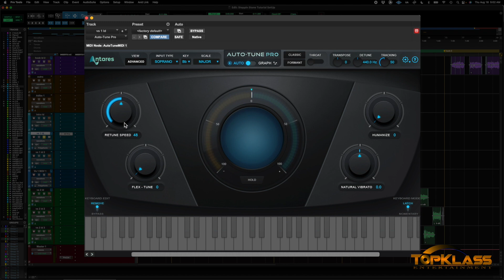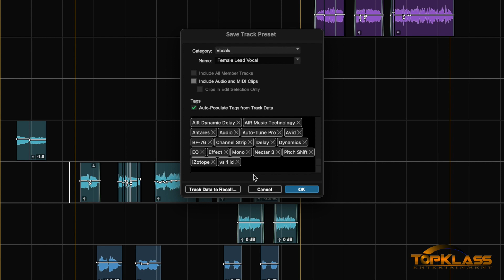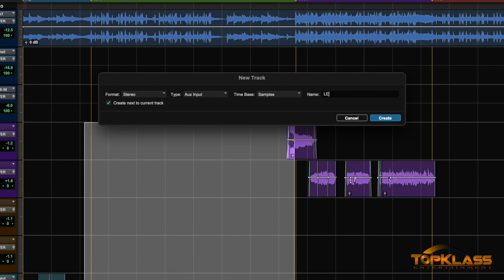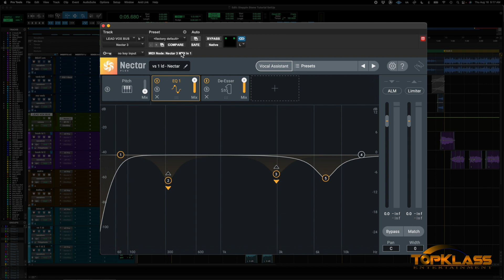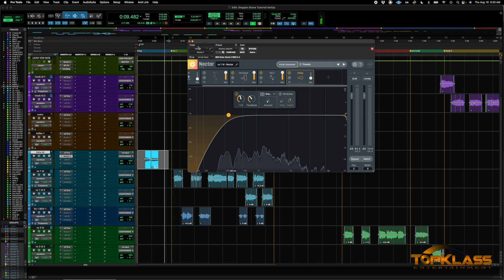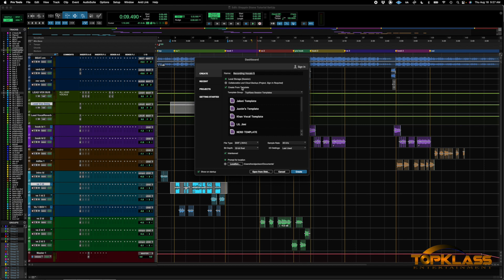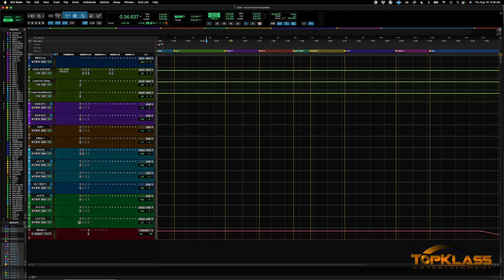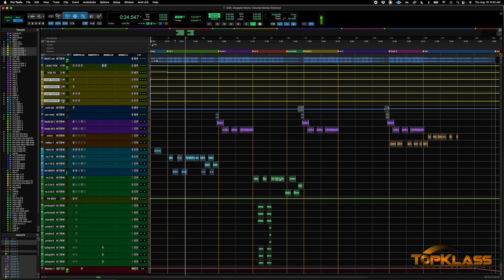How To Create Templates and Presets in ProTools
How to create track presets and session templates in ProTools to speed up your workflow and enhance your production skills. If you have any suggestions please leave them in the comments below.

ZacZillion - @zachzillion
Storm - @1missstorm
TopKlass - @TopKlassEnt_ATL